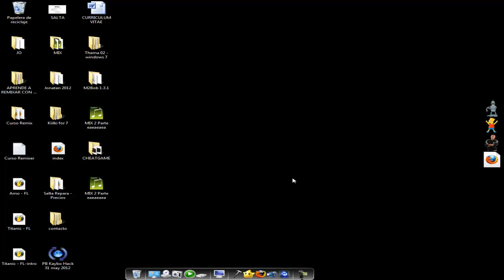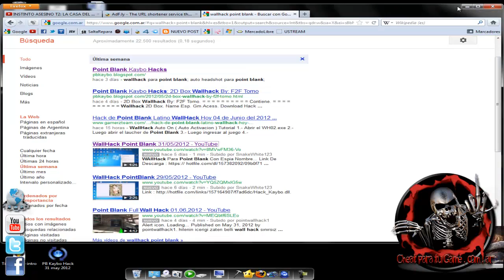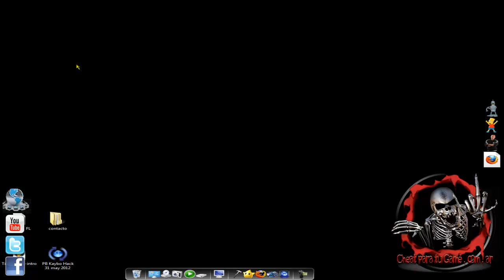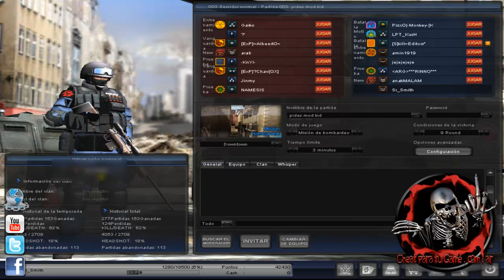WAll Hack Point Blank 12-06-2012